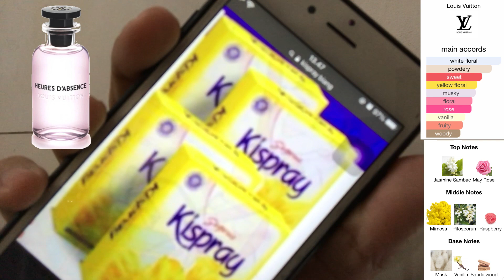First Impression Parfum Louis Vuitton 😍🎉✨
✨KALIAN BISA SUPPORT AKU LEBIH JAUH DENGAN TRAKTIR AKU KOPI, DECANT BAHKAN FULL BOTTLE PARFUM !!✨

TOP 5 PARFUM KANTOR Versi Indo Scents
Part 2

✨KHUSUS UNTUK KALIAN SEMUA YANG MAU LEBIH HEMAT UNTUK BELI PARFUM, ATAU HUNTER CASHBACKS, DOWNLOAD APLIKASI INI SEKARANG JUGA‼️ ✨

Temukan berbagai Promo Menarik disini dan akan di update terus TOKOPEDIA, LAZADA, SHOPEE dan masih banyak lagi, ayo bijak sama uang kamu.

✨ BERITA BAIK BUAT KALIAN ✨
Kalo kalian lagi gak ada dana,kalian jg bisa pake paylater dari IndoDana dulu buat pembelian via tokopedia Indodana pinjaman mudah hingga 8 juta dalam 6 bulan, hanya dengan menggunakan KTP dan foto selfie

"Stay Original dan usahakan jangan KW,Ori eropa,ori non box,ori singapure atau apa lah itu gw jg gk paham haha"

(di X Fans gue hanya sharing decant beberapa parfum koleksi gue, dan itu terbatas ya)

Kasih saran gue untuk next video yaa
Apa pendapat mu? Please write on the comment section below

STAY POSITIVE & BE PROUD OF YOURSELF